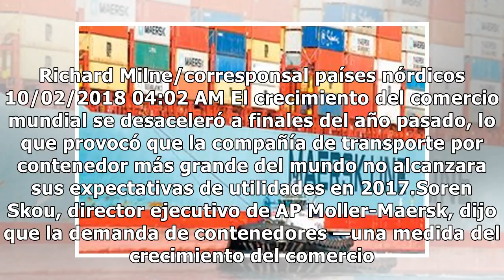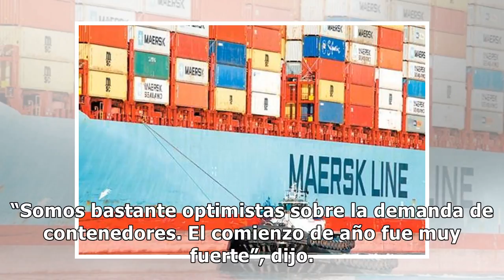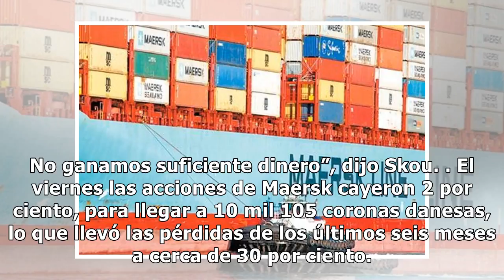Naviera Maersk no alcanza el pronóstico de utilidad